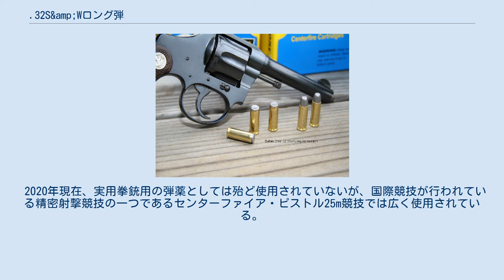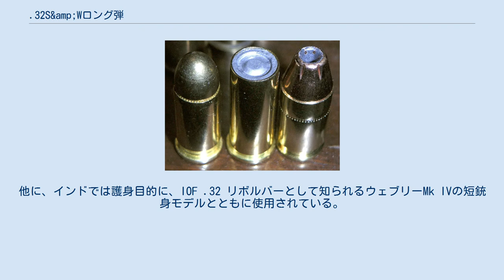.32S&amp;Wロング弾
.32S&Wロング弾（英: .32 S&W Long）は、アメリカのスミス&ウェッソン社が開発した拳銃用弾薬である。
 1896年、スミス&ウェッソン社が発売した同社製初の近代的なスイングアウト方式の.32口径リボルバー、M1ハンドエジェクターの使用弾薬として先年同社で開発された.32S&Wショート弾をベースに開発され、1893年にコルト社が開発した.32コルト・ニューポリス弾とは寸法、性能的に殆ど変わらないために互換性もあるという。
 両者の弾薬で異なるのは（初期のソフトポイント弾の場合）、先端に装着された弾頭形状の違いくらいで、.32コルト・ニューポリス弾は弾頭の先端がフラットノーズなのに対し、本弾薬はラウンドノーズとなっている。
 本弾薬は.32コルト・ニューポリス弾と共にアメリカにおける.32口径リボルバー用弾薬のスタンダードとなり、その後長期間に渡って使用された。
 ストレートタイプの真鍮製の薬莢を持ち、リボルバー用弾薬であるため、薬莢の底部はリムドで、発射薬として当初は黒色火薬が装填されていたが、その後改良が加えられ、圧縮黒色火薬となり、更に後年には無煙火薬に近代化された。
 2020年現在、実用拳銃用の弾薬としては殆ど使用されていないが、国際競技が行われている精密射撃競技の一つであるセンターファイア・ピストル25m競技では広く使用されている。
他に、インドでは護身目的に、IOF .32 リボルバーとして知られるウェブリーMk IVの短銃身モデルとともに使用されている。
 .32 ACP 、.32 S＆Wロングワックスカッター、 .380 ACP